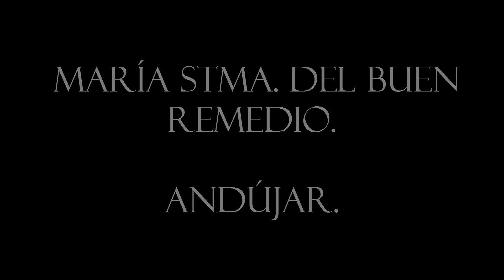María Santísima del Buen Remedio - Andújar | Jueves Santo 2020 | Sociedad Filarmónica de Jaén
12 años. Se dice pronto, pero es el tiempo que llevamos acompañando a María Santísima del Buen Remedio de Andújar.

Una hermandad señera en su ciudad, y con un gusto muy cuidado en todos los ámbitos. Hoy, nos tocaría volver a estar en ese callejón de la Cuna, en el que tantos buenos momentos hemos vivido, esperando a que su palio saliera poco a poco por la puerta de la capilla, al mismo tiempo que nuestros sones aderezan su andar... Sin duda, es una hermandad a la que guardamos mucho cariño.

Este vídeo resumen refleja varios instantes de nuestra Estación de Penitencia junto a Ella en el Jueves Santo iliturgitano. Aguardamos y empezamos a tachar los días para la llegada de un Jueves Santo, y podamos disfrutar tanto de Ella, como de su gente.

Edición de vídeo: Jesús Morales López.

Vídeos extraídos de BoisoFILMS, Diez Tv y otras fuentes.